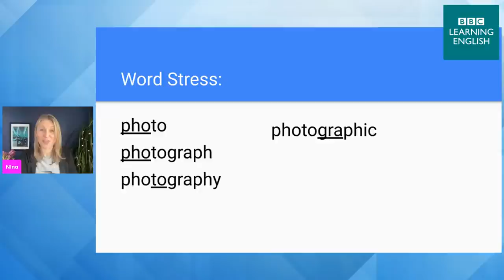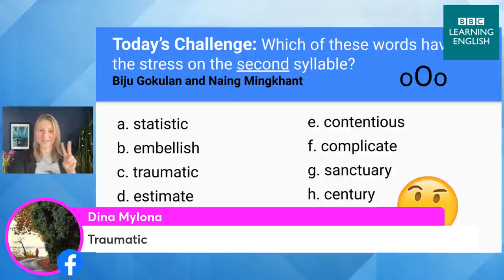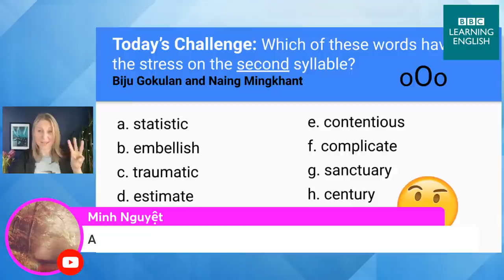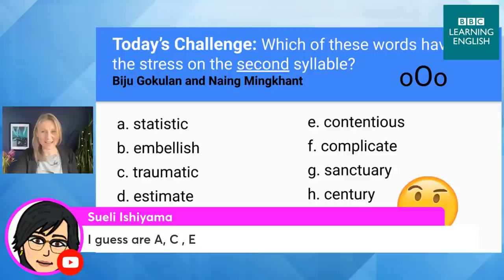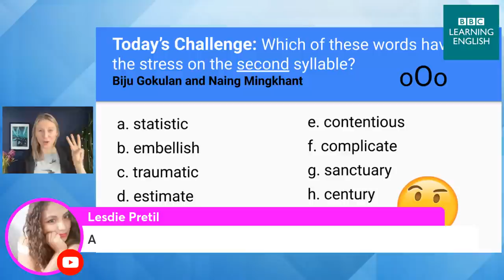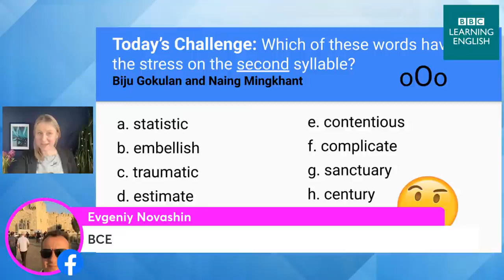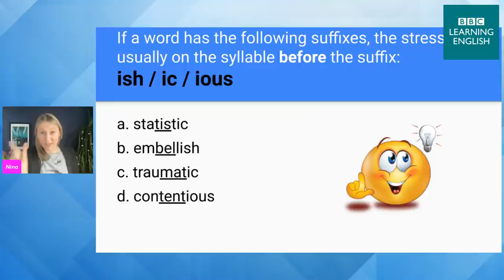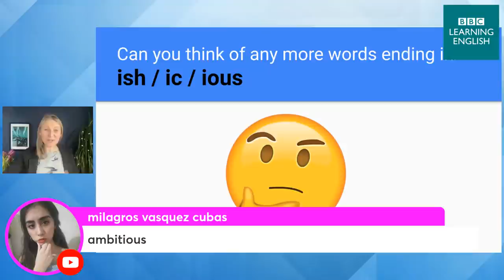English Pronunciation Live! How to pronounce ‘cuisine’, ‘Worcestershire sauce’, ‘injury’ and more!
👏🥳🤩😎 In case you missed it, here is the latest episode of Pronunciation Live! 🎥

For more practice with word stress and different suffixes check out Tim’s Pronunciation Workshop